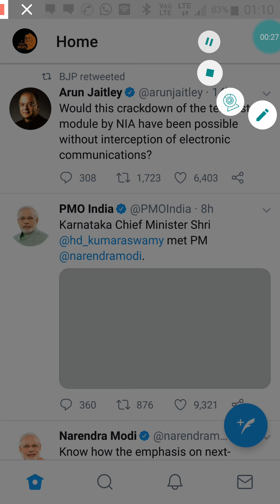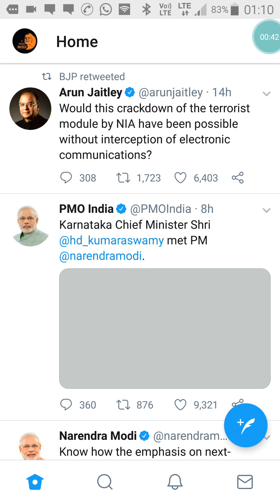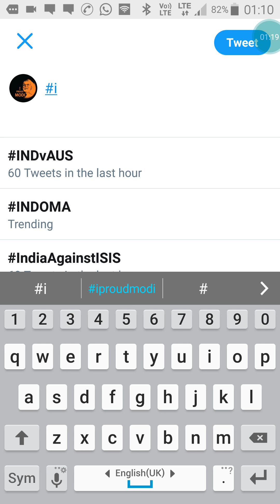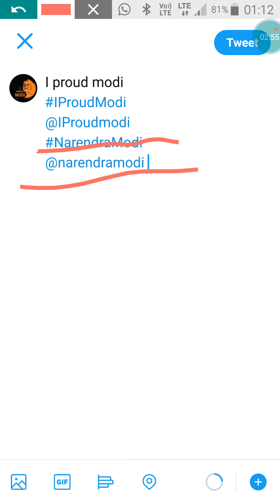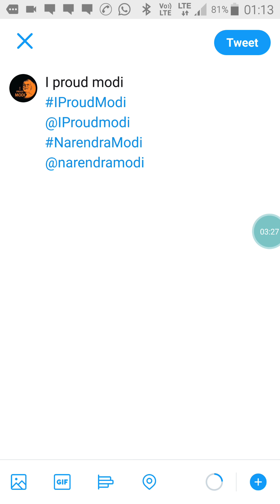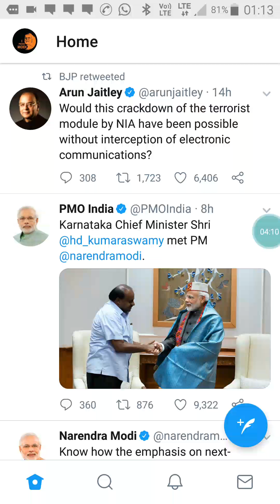How to use Twitter tag & @mansion| Twitter पर टैग और @मेंशन का प्रयोग कैसे करें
इस वीडियो में हम यह बता रहे हैं कि कैसे आप अपने Twitter tag & @mansion क्या है और आपको उस में कैसे भाग भाग लेते हुए tweet करने हैं।
यह वीडियो देश के देशभक्त नागरिकों को Twitter tag & @mansion के प्रयोग के बारे में समझाने के लिए बनाई गई है, इस वीडियो का कोई भी व्यवसायिक उद्देश्य नहीं है यह वीडियो सिर्फ I Proud Modi अभियान के कार्यकर्ताओं को सोशल मीडिया का प्रयोग करने के उद्देश्य के लिए है, इसके द्वारा आप सोशल मीडिया पर अपनी आवाज सही तरह से रख सकते हैं। दोस्तों प्रत्येक व्यक्ति का सहयोग नरेंद्र मोदी जी को 2019 में देश का प्रधानमंत्री बनाने के लिए बहुत ही महत्वपूर्ण है अतः दोस्तों आप सब मिलकर सोशल मीडिया का प्रयोग करना सीखे वह अपनी बात को रखना सीखें नरेंद्र मोदी जी के प्रधानमंत्री बनने के बाद प्रत्येक व्यक्ति के जीवन में बदलाव आए हैं और आप लोगों को यही बदलाव अपने दोस्तों को बताना है व नरेंद्र मोदी जी 2019 में क्यों देश के प्रधानमंत्री बनने चाहिए यह समझा लो साथ में यह भी बताना यदि वह किसी कारण से देश के प्रधानमंत्री नहीं बने तो देशभर में क्या माहौल बनेगा वह जो भारत आज विश्व में अपने एक अलग पहचान बना रहा है उस पर क्या प्रभाव पड़ेगा